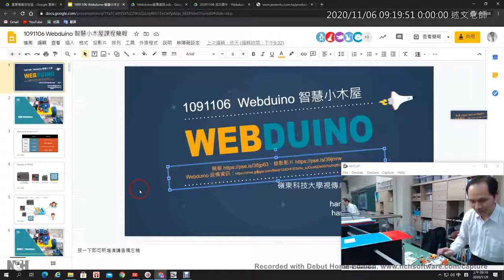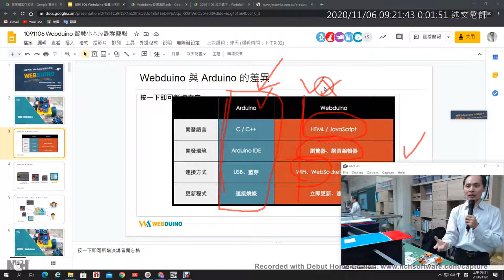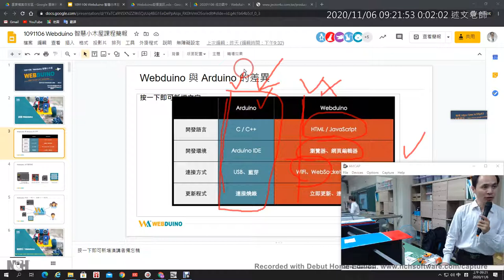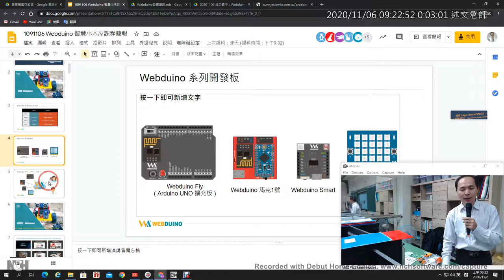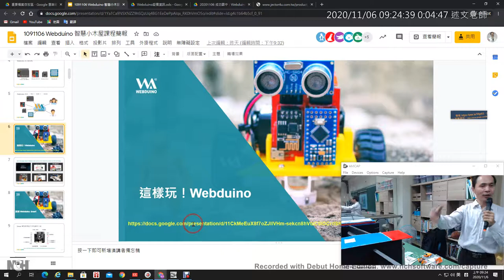04：認識Ｗebduino